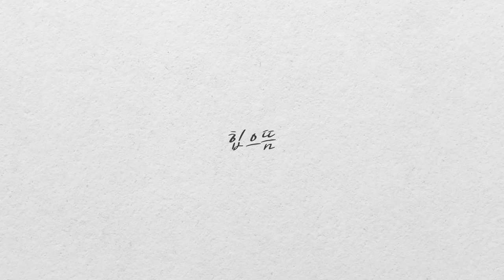[ENG] '생리 후 다이어트 황금기'는 없다